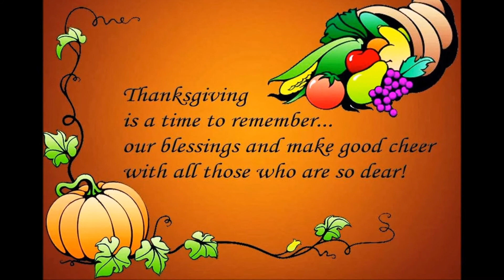Happy Thanksgiving Y'all!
I just wanted to wish you all a Happy Thanksgiving!

Shop my favorite products! Home, decor, style & more!

ABOUT ME...
I am a southern lady in her late 40's living life and just trying to share the things
that I love.  On my channel you will see everything from Thrift Hauls, Grocery Hauls,
internet neighbor of mine! Let's enjoy this Thriftastic channel together!

If you cant get enough Thriftasticmom then...

My Ebay Store

There's No Drama For This Thrifty Mama:

I do monitor all my videos closely so if you are rude, vulgar or your comments have no
purpose to this video you may be blocked or deleted.